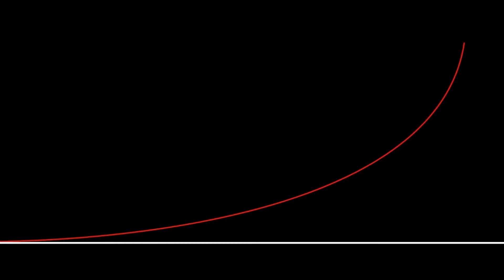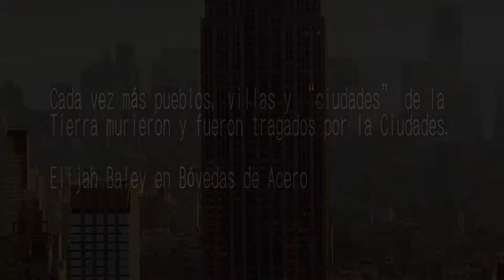Historia de las Ciudades terrícolas (Bóvedas de Acero)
En esa época, Elijah Baley, detective, vivía en Nueva York y reflexionaba sobre el pasado de la humanidad. En el mismo lugar donde se localizaba su Nueva York, que solo tenía 300 años, antes había existido otra Nueva York durante 3 mil años,una ciudad como tantas otras esparcidas por toda la Tierra, completamente ineficientes.
Las Ciudades se volvieron autosuficientes en sentido económico, algunas se alzaron hasta las alturas y se rodearon de muros, otras se hundieron en las profundidades. Hormigueros humanos, Cuevas de Acero…

¿Tienes una sugerencia de video? ¡Déjala en los comentarios!